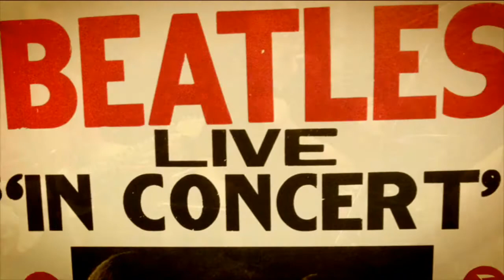65 Live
Camarillo-based oldies band 65 Live                     By Kim Lamb Gregory